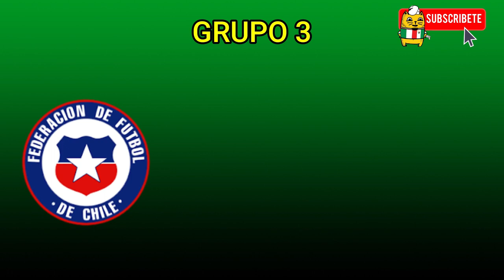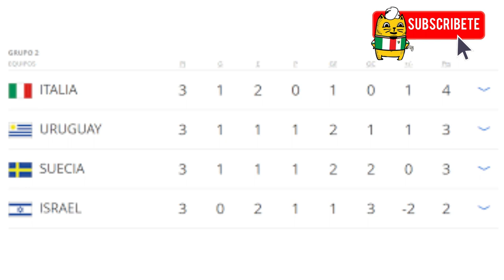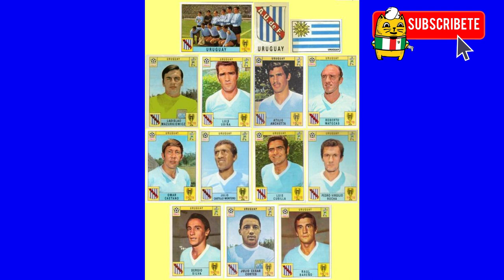URUGUAY 2 CHILE 0 CLASIFICATORIAS MÉXICO 1970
Análisis de la primera presentación de Chile en el Estadio Centenario de Montevideo, esto valido por las Clasificatorias para la Copa del Mundo México 1970

Grandes Videos que también te pueden gustar

Saludos